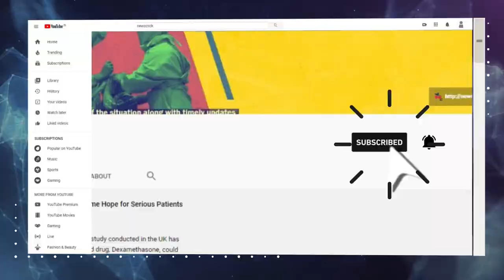DDC Elections in J&K: How do the Parties Align?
Over 350 nominations have been filed for 43 seats going to polls in the first phase of the District Development Council (DDC) elections in Jammu and Kashmir, the voting for which will take place on November 28. Although there is no formal alliance in Jammu all the smaller parties are fighting against the BJP.